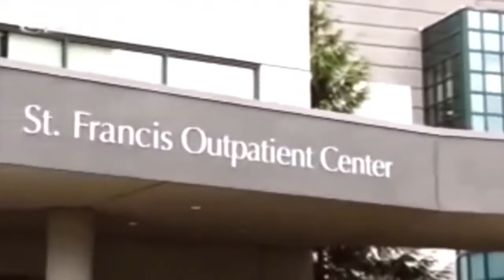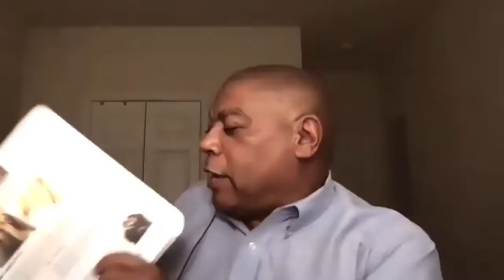Men's Discipleship | Dean Braxton